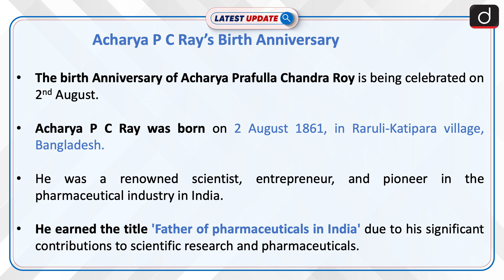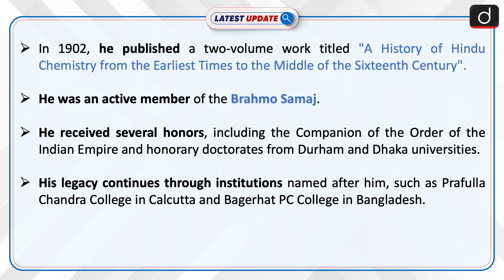Prafulla Chandra Ray’s Birth Anniversary: Latest Update | Drishti IAS English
His manifold achievements in the fields of scientific research, pharmaceuticals as well as entrepreneurship, earned him the sobriquet ‘Father of pharmaceuticals in India’. His manifold achievements in the fields of scientific research, pharmaceuticals as well as entrepreneurship, earned him the sobriquet ‘Father of pharmaceuticals in India’.

Dear Viewers,